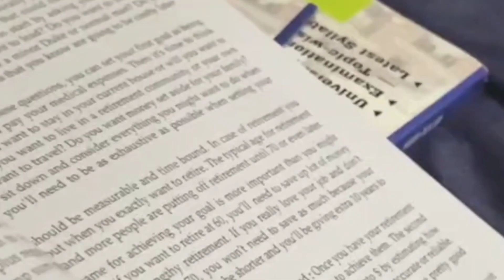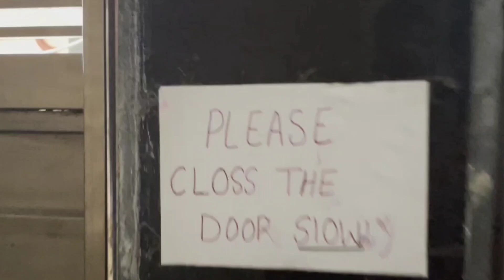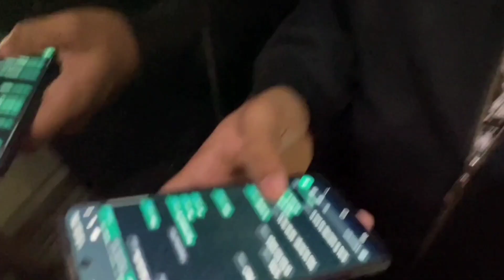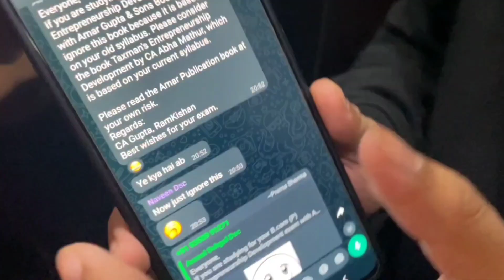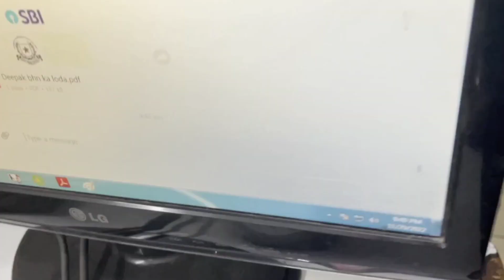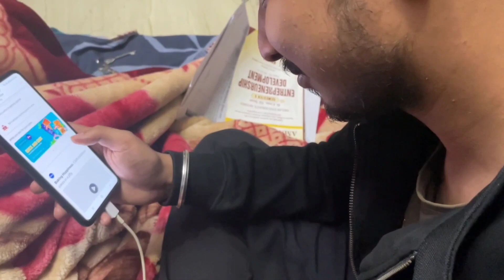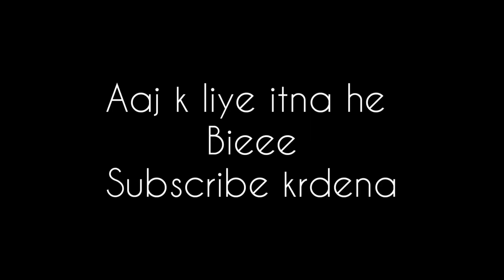Vlog 5 : Day Before Exam | THW